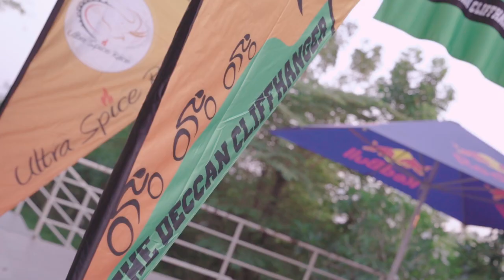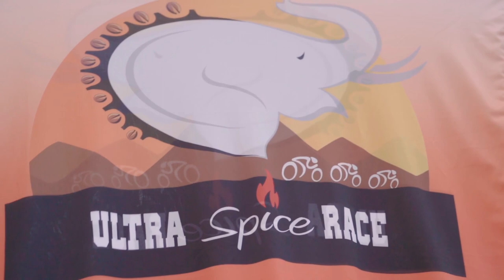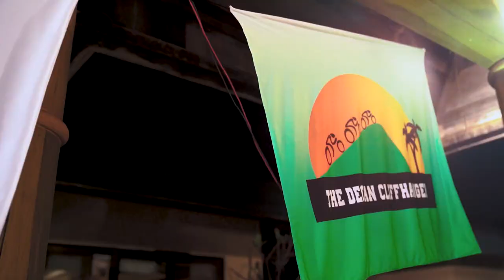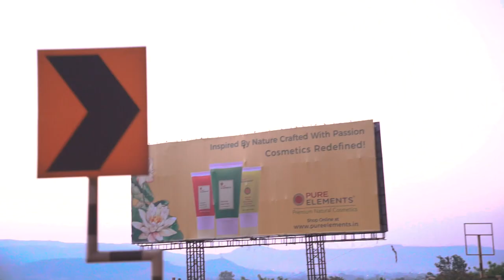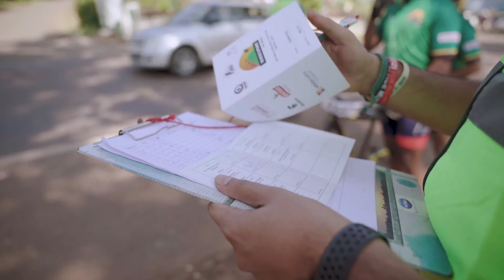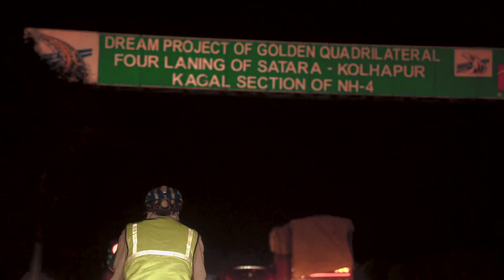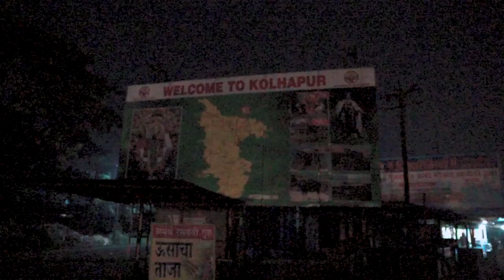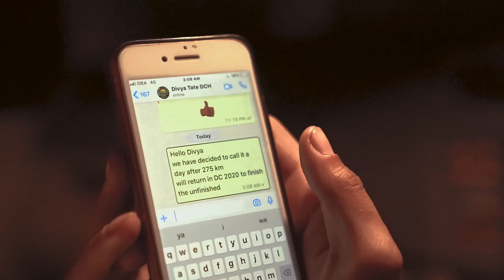A Story of Failure | Inspirational | Documentary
The story of a long cycle & cyclist who failed

India had never before witnessed a tandem bike in an ultra-cycling race in the solo category but things were set to change when Vineet & Sudeb participated in their most grueling 650 km race from Pune to Goa. The circuit was intense with steep climbs & a long bicycle which has never traversed that sheer distance. This story is a failure but isn’t a failure story but one worth celebrating. Sudeb is an assistant professor while vineet works in Retail, got together on their tandem bike in the spirit of camaraderie because Vineet is disabled so solo cycle is too dangerous.

We were part of this riveting crew & shot the entire journey as it happened. We believes in telling the story which deserves to be shared across the world to trigger hope & possibilities. From scouting for nutritious khichdi in the middle of the race, looking for refuelling stations, navigating the GPS & driving the car, this odyssey was memorable for us. We captured stunning images of the roadless travelled & of course felt privileged to shoot the first tandem cycle on the Deccan cliffhanger circuit.

We created this film because of our passion for film making & believe that someday someone with disability finish this circuit & seek inspiration from it. It is very rare that you would see a long cycle trying to compete with solo cycles with the same spirit. We were entertained by DJ Akash on our way who drove the entire stretch in our car without taking any nap. This race is a team work but it was unfortunate that it was meant not to be.